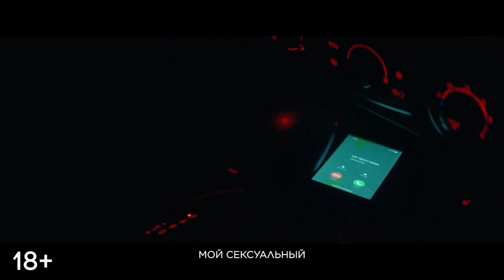Трейлер фильма: Свадебная резня (2023)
Сюжет фильма «Свадебная резня»: День свадьбы должен быть самым счастливым для каждой женщины. Но для сбежавшей молодой невесты ночь перед несостоявшимся торжеством стала сущим кошмаром — разгневанный бывший жених, прихватив с собой дружков-головорезов, ворвался в уютный загородный дом, чтобы ее убить. Для невесты эта ночь точно станет незабываемой. Если, конечно, ей удастся дожить до утра.

Режиссер: Тимоти Вудворд мл.
Страна: США, 2023
Продолжительность: 109 минут
Возрастные ограничения: 18+

В ролях: Кэм Жиганде, Джейсон Патрик, Наталия Берн, Орландо Джонс, Сер’Дариус Блэйн, Панчо Молер, Неб Чупин, Дайра Сао, Сэм Ли Херринг, Алан Сильва